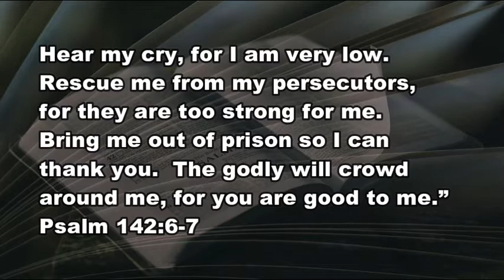7 13 21 The Crowd Around Me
Standing in tough times